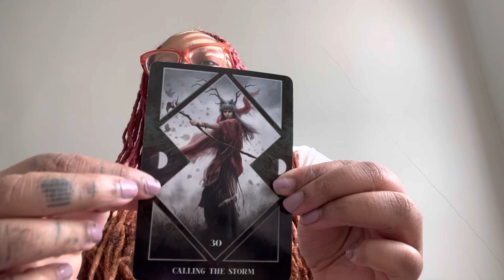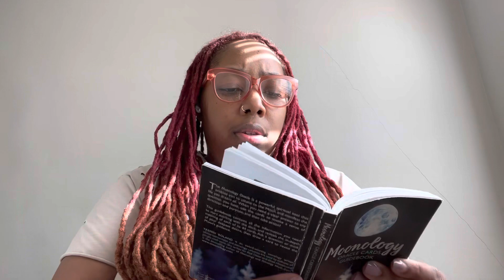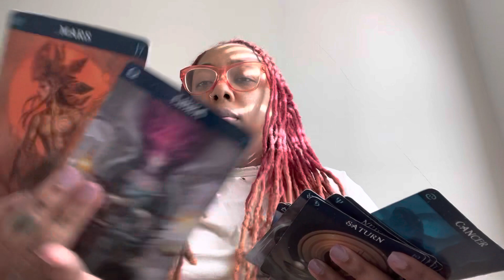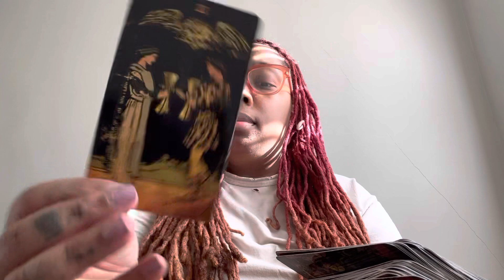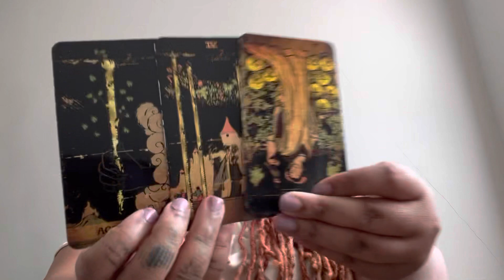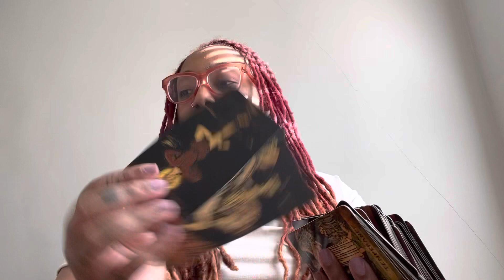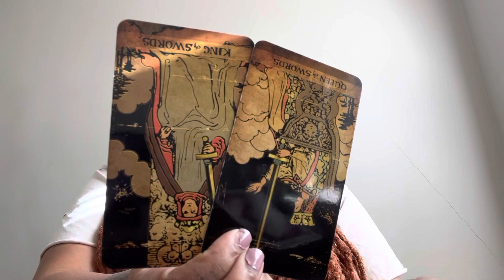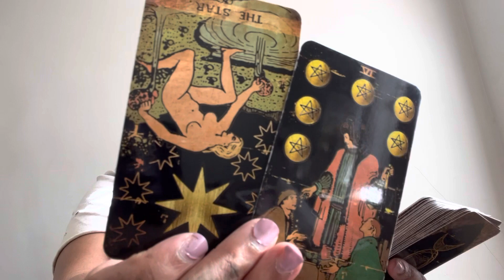Daily📨(Nov 30th) Coming in 2 get u 2 renegotiate🤦🏽‍♀️ everything backfired💥 Justice ⚖️